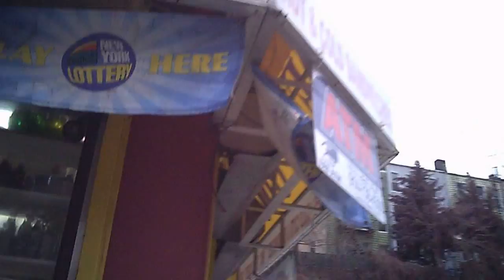Detox2 February 13, 2013